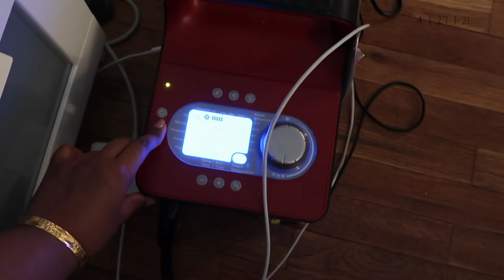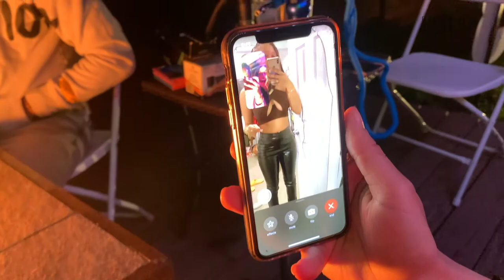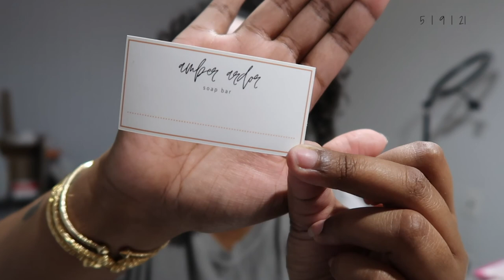WEEKLY VLOG: MPFL surgery, making soap, PLT/Gymshark | tiffxni.jpg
It's been forever since I vlogged so here's a pretty long catch-up on what has been going on. MPFL surgery is pretty much all that's going on to be honest... besides that making products for Amber Ardor (soap and body creams). Celebrated a friend's 25th birthday, had a blasttt. Uhhh, that's pretty much it. xxoo

Vlog Cameras: Canon G7X Mark ii + iPhone XR + GoPro